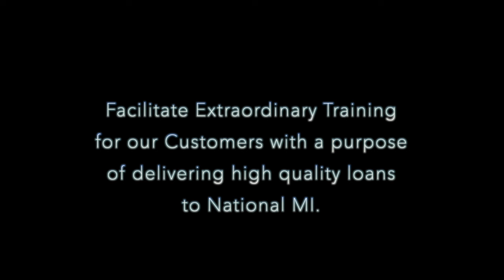NMI Training Rollout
This video is about the National MI Training Rollout.